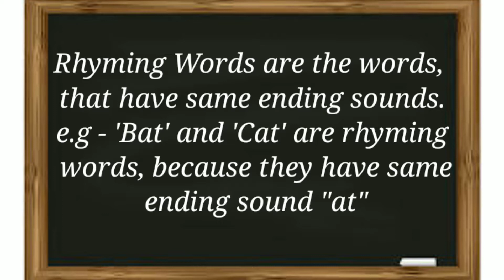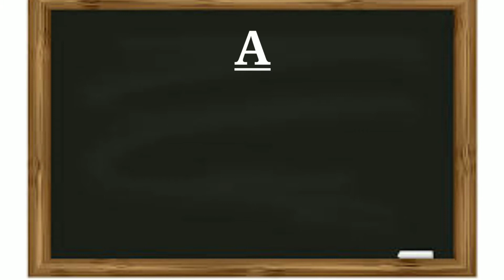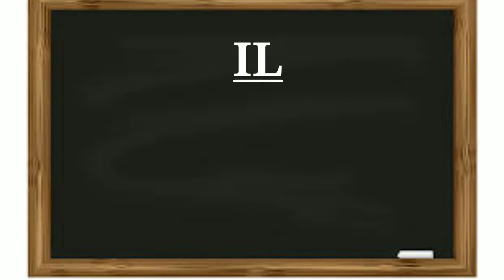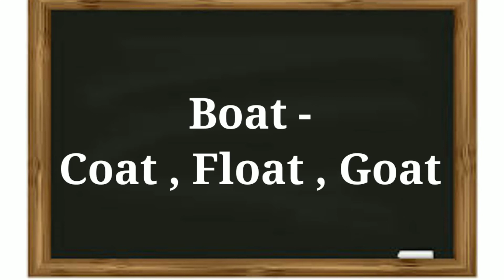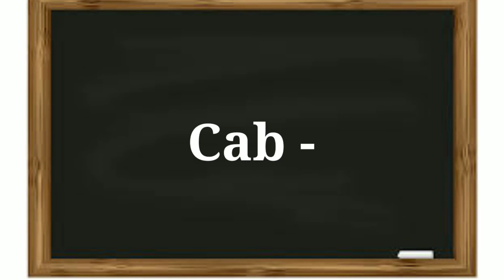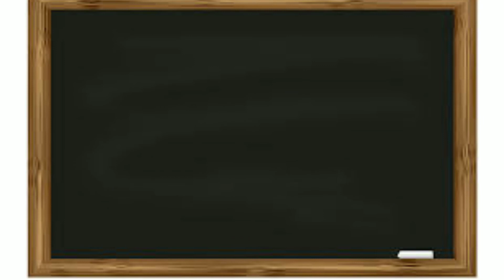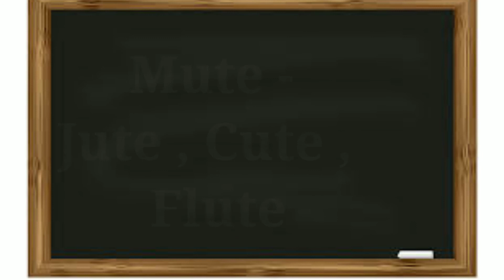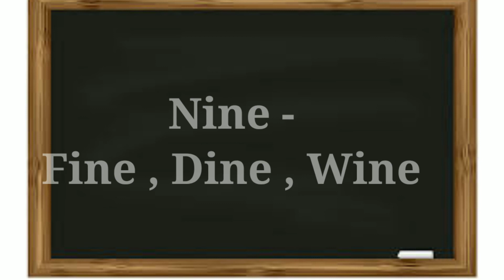Rhyming words | rhyming words for kids | rhyming words कैसे सिखाएं | how to teach rhyming words?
Hello Everyone

What is RHYMING WORDS?

In this tutorial I shared 50+ rhyming words.
These Rhyming words are helpful for kids.

Rhyming words.More than 50 rhyming words
Rhyming words | Rhyming words for kids |
Rhyming words in English |बच्चों को rhyming words  कैसे सिखाएं |50+ rhyming words |
rhyming word explanation for kids|

What are the Rhyming words?
Rhyming words are the words which have same ending sound.
for example:-
'Car' and 'Jar ' are the  rhyming words because they have similar ending sound 'ar'.

our channel   ANVESHA CLASSES  for more informative video and worksheet.

Topics Covered: -

Our videos give the opportunity for kids/Students/Childs to learn colors, letters, numbers, animals, Activities and much more. Our goal is to teach kids/Students/Childs in a fun and enjoyable way. We help families who want to see safe, educational, quality content for their kids. We give the opportunity to learn and play with children/ kids/Students/Childs to enjoy learning. We love what we do for you!

-YouTube_Video​s